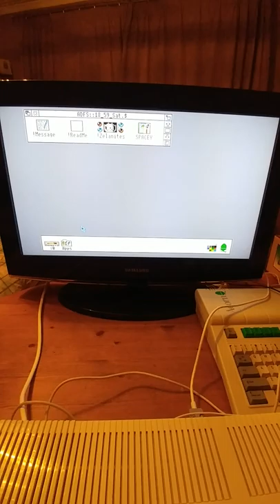Zelanites the Onslaught - Two level playable demo - Acorn Archimedes A3000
A very quick video showing the two level playable demo of Zelanites the Onslaught from 1991, played on an original A3000 running Risc OS 3. Hope to share more (better quality!) videos from the Acorn Archimedes in the near future! Enjoy!